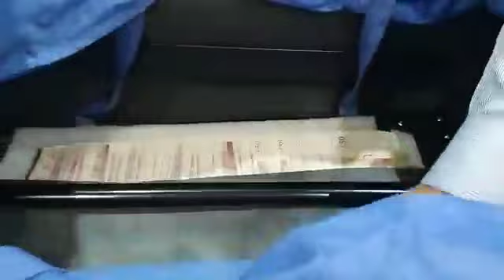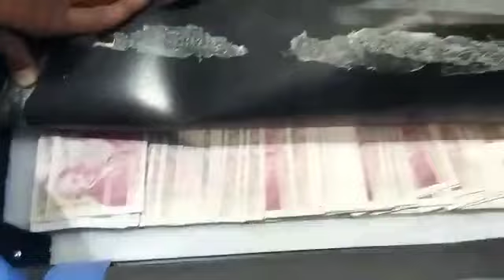young indian couple carrying us & uk currency worth rs 1 crore caught at mumbai airport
Assalamu walekum

Dosto Hamare YouTube channel Rabab Academy
Or Apne dosto k saath Share karain
Thanks.